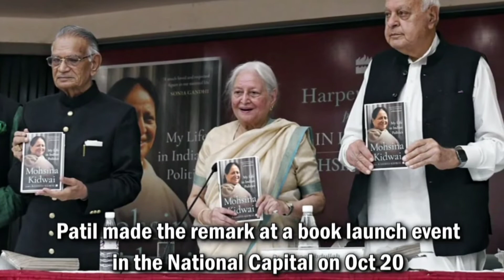Shivraj_patil ka Kehna hai Jo Gita Padhega Wo Zihadi Kehlayega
Hindu Special Forces don't own all rights of clips used in this video.